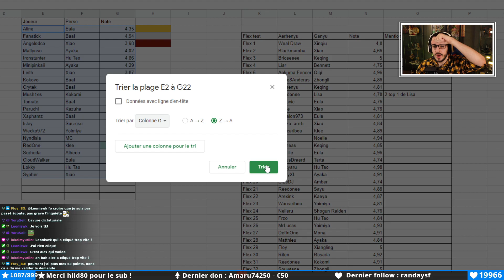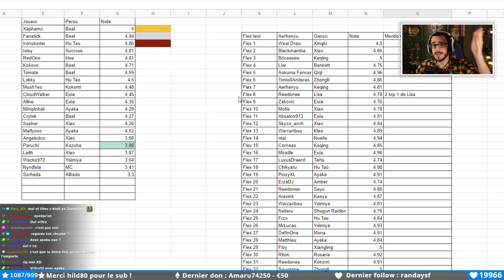Le vrai FLEX ta WHALE ! | Flex ton Perso Genshin Impact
"Flex ton perso" est un concept que j'organise toutes les semaines sur mes lives Twitch (généralement le Jeudi soir) pour que vous puissiez partager/voir d'excellents persos !
Pour participer c'est simple ! Tu viens sur le live où se déroule le Flex ton perso, tu regarde dans les récompenses de point de chaine (en bas à gauche du chat Twitch) et tu échange tes Yuki Pièces contre la récompense "Flex ton perso" pour réserver ta place en n'oubliant pas d'indiquer ton perso et ton UID !
Les Yuki Pièces sont une monnaie que vous pouvez obtenir en regardant mes lives Twitch et en faisant des prédictions que j'organise régulièrement.